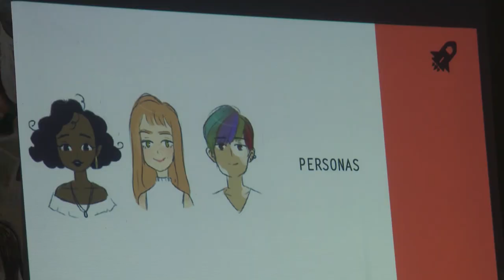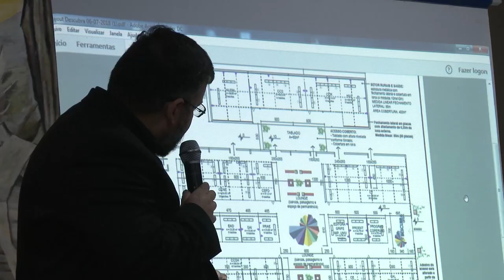Lançamento da Campanha Descubra 2018 - Acontece na UFSM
👉 Quer descobrir qual o seu Universo na UFSM?! Já pode reservar na agenda: vem aí a 4ª edição do Descubra UFSM, nos dias 4, 5 e 6 de outubro!
📣 A novidade deste ano é que, através de edital, estruturas do ramo da educação de Santa Maria também poderão participar das atividades.👍👏
Confira no vídeo o lançamento da Campanha e mais informações sobre esse evento que atrai anualmente mais de 25 mil pessoas.